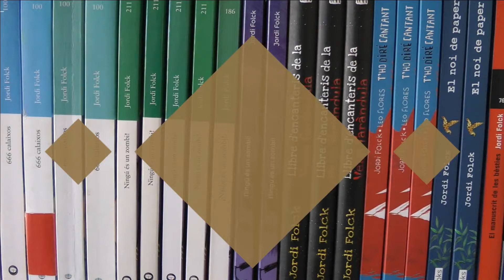CÓMO ESCRIBEN - DR. SALVADOR MACIP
Faltan canales de creatividad y  de cultura: gracias por hacerlo posible

Un análisis lúcido y didáctico sobre la gestión de la pandemia de la covid-19. Salvador Macip nos ofrece las claves para hacer frente a futuras crisis sanitarias.
Los humanos nos creemos los amos del planeta, pero un simple virus ha logrado que se tambalee nuestro reinado. Y eso puede volver a pasar. ¿Qué hemos hecho mal durante la pandemia de la covid-19 y cómo deberíamos organizarnos para responder a la próxima emergencia sanitaria? A través de un lúcido análisis de los principales factores sociales y científicos de esta crisis y con las herramientas de la mejor divulgación, el autor nos ofrece las claves de un necesario cambio de paradigma.

Salvador Macip (Blanes, 1970) es doctor en Medicina y Cirugía por la Universidad de Barcelona y trabajó nueve años en el Hospital Mount Sinai de Nueva York. Actualmente dirige un laboratorio en la Universidad de Leicester y es profesor de la Universitat Oberta de Catalunya. Es autor de libros como Las grandes epidemias modernas (2010) y Enemigos microscópicos (2016). Ha recibido el XIX Premio Europeo de Divulgación Científica.

De escritor a escritor:  entrevista emitida en Onda Cero Radio